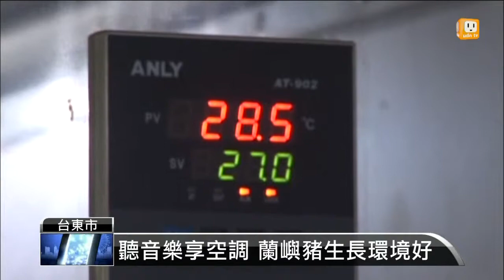【2013.06.21】培育蘭嶼豬 台東種畜繁殖場揭牌 -udn tv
東種畜繁殖場發展因為培育蘭嶼豬，成為我國第一個以畜產動物轉型為生產供應實驗動物，並且獲得國際認證的單位。udn tv on FB Twitter G+